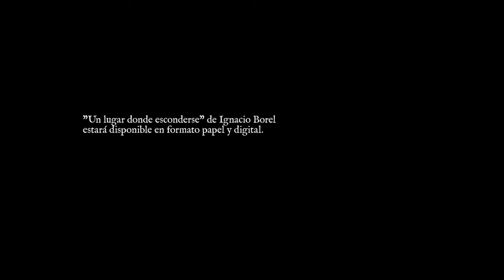libro Un Lugar donde esconderse (2020) de Ignacio Borel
Libro de cuentos Un donde esconderse (2020) de Ignacio Borel.
Colección Paso de Agua Negra - Bordelibre Ediciones
Audiovisualista: Camilo Corbeaux
Región de Coquimbo - Chile
Proyecto financiado por el Fondo Nacional de Fomento del Libro y la Lectura, Convocatoria 2020.